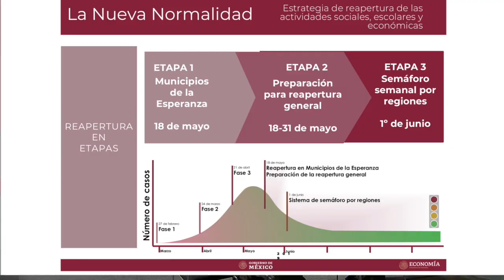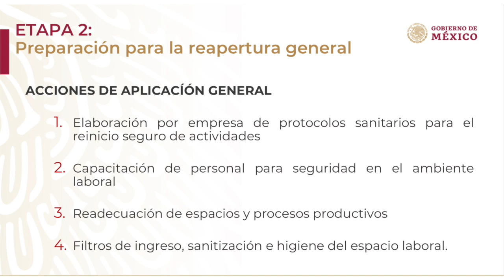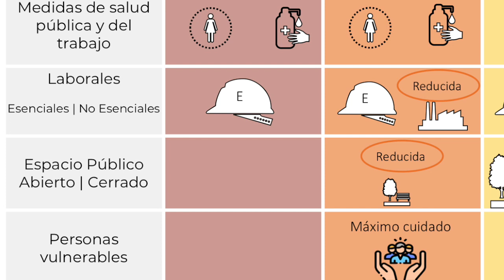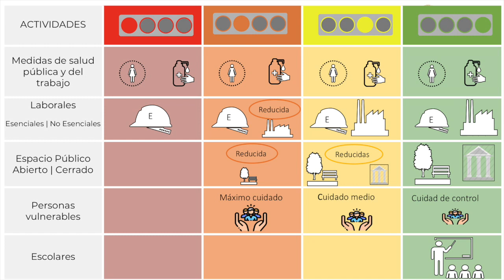Explicación del semáforo de regreso a la 'nueva normalidad' 😷🚦